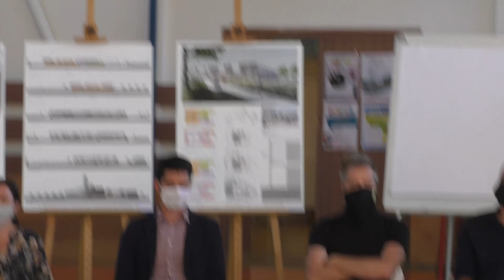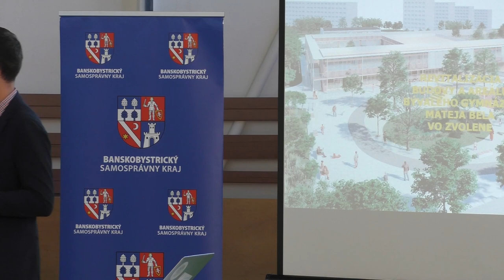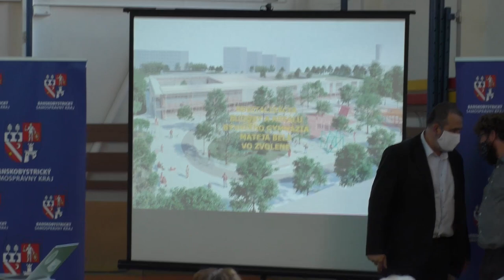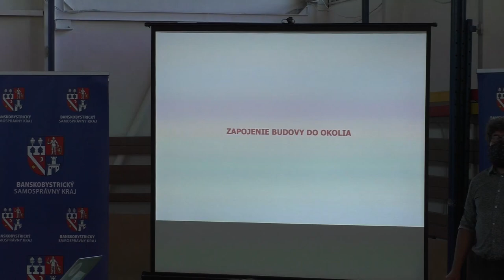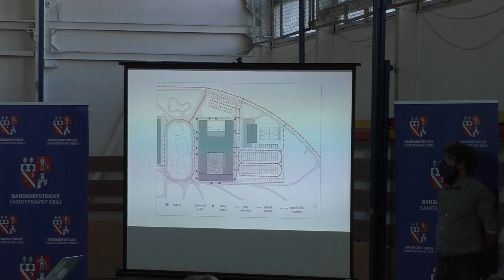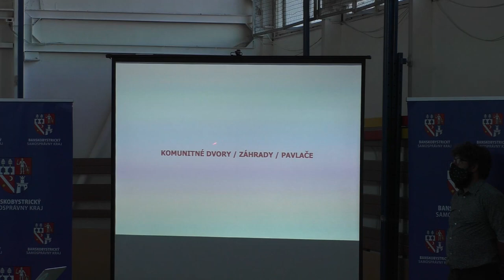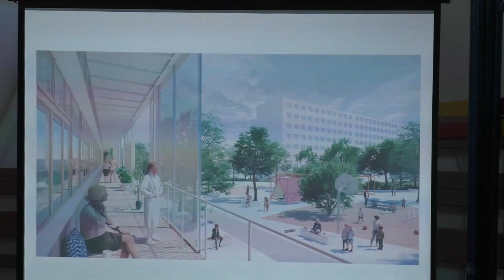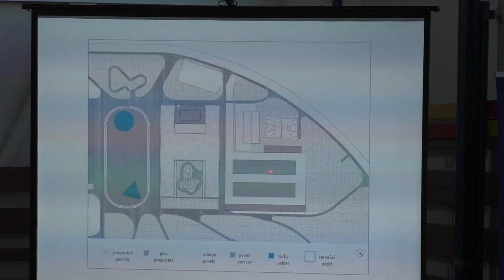Nová tvár bývalého gymnázia Mateja Bela vo Zvolene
V telocvični bývalého Gymnázia Mateja Bela na sídlisku Sekier-Lipovec vo Zvolene sa v utorok 8.9.2020 konalo už v poradí piate stretnutie s verejnosťou v rámci projektu revitalizácie bývalého gymnázia.

Projekt sa posunul do ďalšej fázy kedy z architektonickej súťaže návrhov vzišiel finálny návrh a tento tu predstavili samotní autori návrhu, ale aj podpredseda BBSK Ondrej Lunter a koordinátori projektu.